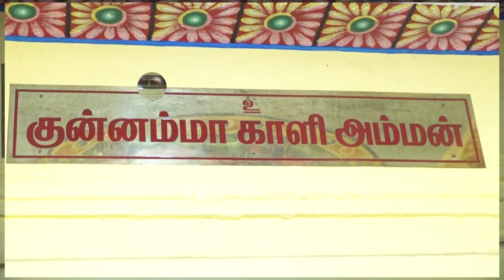ஸ்ரீ சோமசுந்தரேஸ்வரர் சௌந்தரநாயகி அம்மன் மாசிமகத் தேர் திருவிழா குதிரை வண்டிப் பந்தயம். | 9443123140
ஸ்ரீ சோமசுந்தரேஸ்வரர் சௌந்தரநாயகி அம்மன் மாசிமகத் தேர் திருவிழா குதிரை வண்டிப் பந்தயம்.

Mano Yokesh Photography
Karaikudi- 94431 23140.